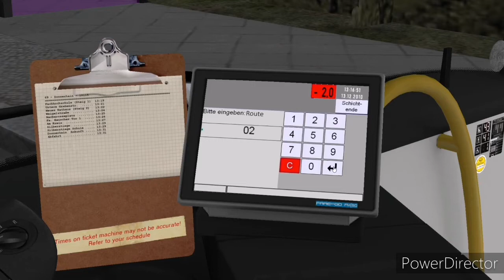Omsi 2 #5 Städte drei eck v3